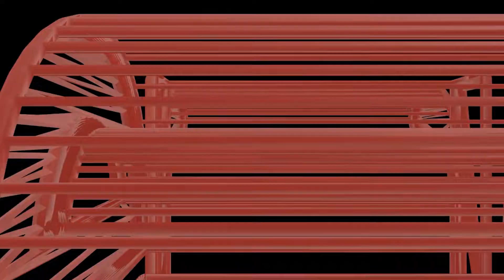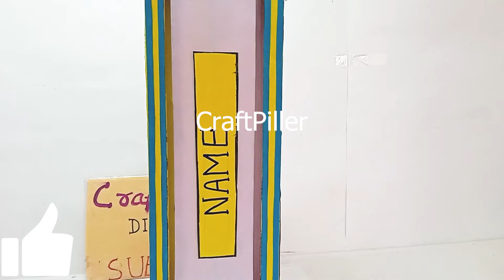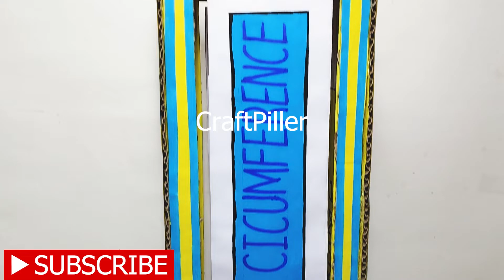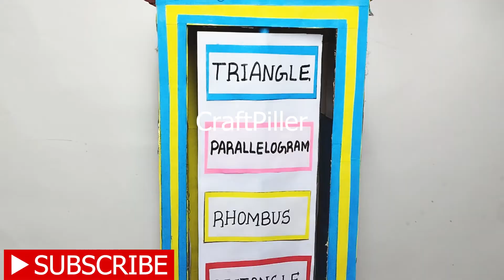maths working model - tlm - diy | craftpiller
Materials Used :
Color Papers